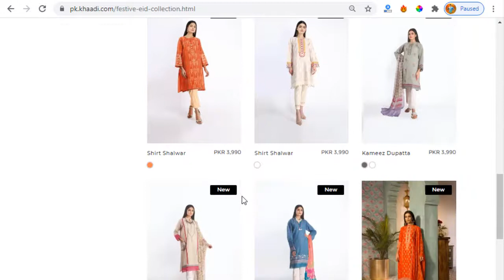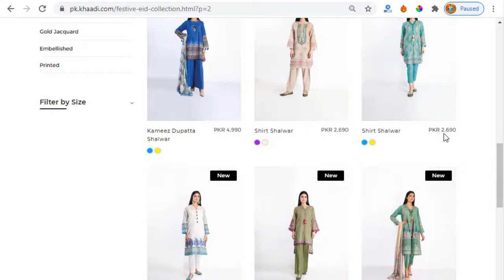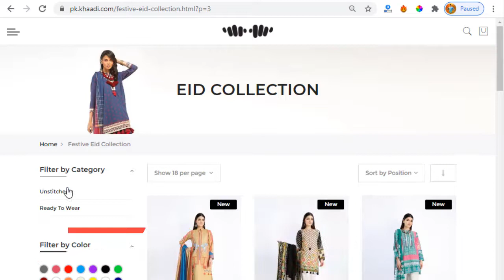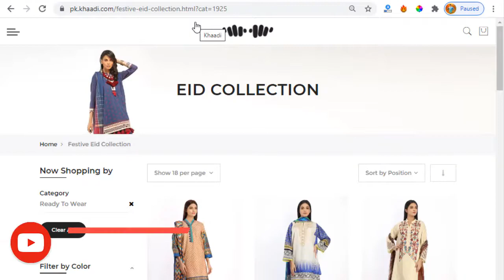Khaadi Sale Today || Khaadi Eid Festive Collection 2020 Lawn Ready to Wear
Gul Ahmed lawn 2020 catalog,
Alkaram,
Bonanza Satrangi sale,
Nishat sale,
Khaadi sale,
ChenOne,
Gul Ahmed men,
Gul Ahmed party wear 2019 with price,
Winter collection Gul Ahmed,
Sale on lawn suits,
Gul Ahmed vol 2,
Sanaullah 2020,
Sanaullah sale,
Khaadi sale today 2019,
sale on summer collection,
Nishat lawn sale 2020 with price,
Gul Ahmed Kurti 2018,
Alkaram summer collection 2020 with price,
Gul Ahmed winter collection 2018 with prices,
ideas men,
Alkaram,
Bonanza Satrangi sale,
Nishat sale,
Khaadi sale,
ChenOne,
Gul Ahmed Men